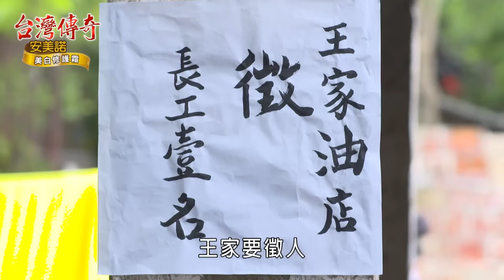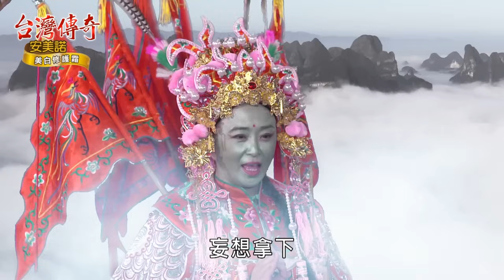台灣傳奇 EP100 菁埔夫人之魔胎 (2)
洪龜美瑜以豐盛酒菜攏絡阿勇，希望阿勇一起前往陳金瓶與魔胎修練山洞奪取藏寶圖，幾人為了籌措買火藥的費用，阿勇便改頭換面來到王家應徵長工，王百福及金枝兄妹看在阿勇可憐便答應他留下……
魔胎周斷天在與金瓶修練六十年後出世，菁埔夫人現身要乩身阿妹仔前去對付魔胎以保護村民……

《台灣傳奇》每週一下午3點上架更新。
▼▼▼《1999台灣奇案》全432集，這裡看▼▼▼